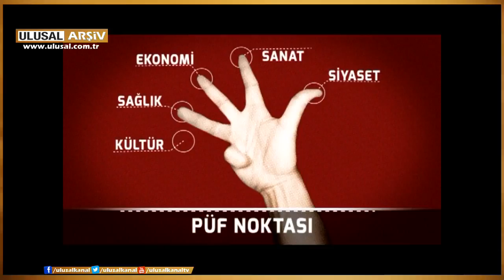Gülgûn Feyman ile Püf Noktası- Ceyhun Bozkurt, Sezim Özadalı- 25 Temmuz 2014 Ulusal Kanal